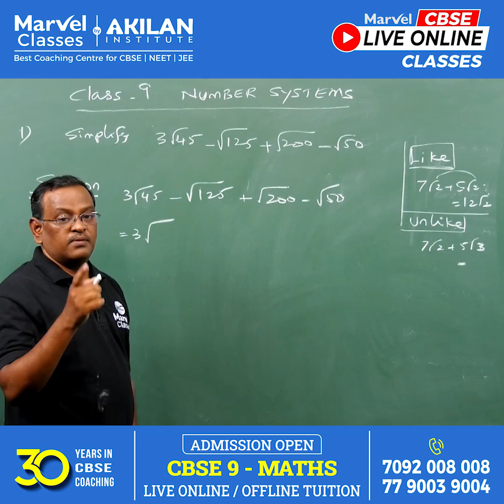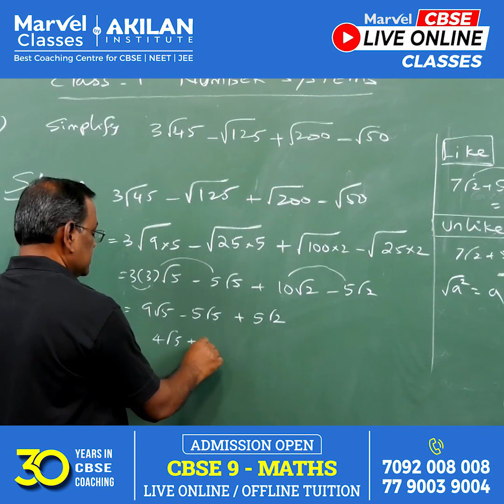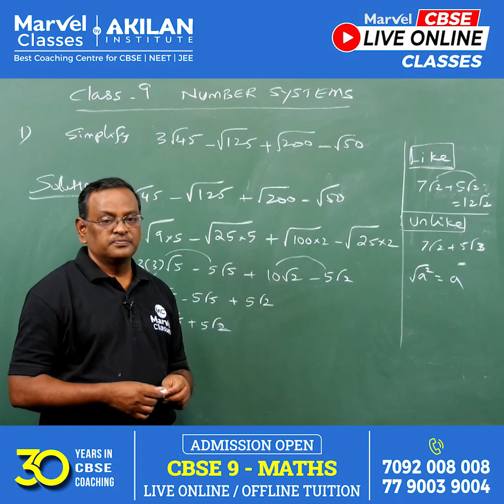Simplified Irrational Numbers - Class 9 | Easy Explanation by CP Akilan Sir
Welcome to our Class 9 Number System series! In this video, CP Akilan Sir simplifies the concept of irrational numbers, making it easy for students to understand and apply. Whether you're preparing for exams or just looking to strengthen your math skills, this lesson is perfect for you.

☼►free downloading Free Tests/Previous Year Papers/pdf/Tips - NEET / JEE / CBSE, join our Telegram channel

Admission 2024-25 Open
Join our LIVE Online Classes / Offline Classes for CBSE and experience a comprehensive, affordable learning journey.
Our program covers Physics, Chemistry, Maths, and Biology for students in classes 9 to 12, ensuring they receive top-notch education from the comfort of their homes.

Learn from expert teachers in engaging, interactive live classes.
Access high-quality study materials.
Utilize our Self-Study Course for additional support.
Benefit from dedicated guidance and doubt-clearing sessions.
Prepare your child for success with systematic, expert-led instruction every day.

Don't miss out—secure your child's future with our premium coaching!